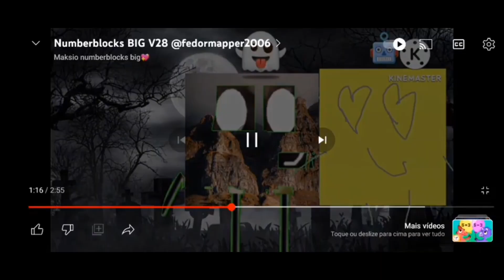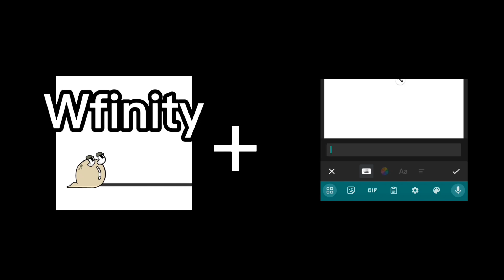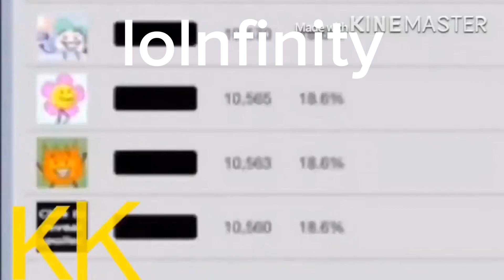numberblocks big v22